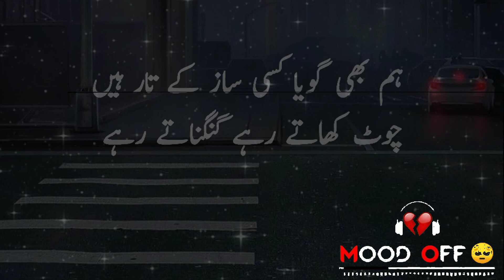Ajnabi Saher Kay Ajnabi Rastay Sad Urdu Poetry ||||Urdu Info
ajnabi saher kay ajnabi rastay urdu sad poetry urdu info youtube channel

mere channel py app ko urdu sad poetry dekhnay ko milay gi or bhi bahut kuch .subscribe my youtube channel and bell icon so that every one of my upcoming videos can reach you in time. Thayou. 💔💔💔💔💔💔🖤🖤🖤🖤🖤🖤🖤🖤

hontohe py mohabbat kay fasanay

videos alll of more